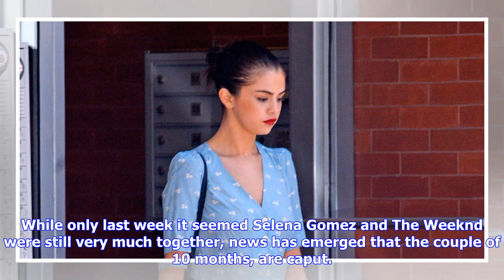Breaking News | Selena gomez has split with the weeknd as she hangs out with justin bieber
Selena gomez has split with the weeknd as she hangs out with justin bieber

While only last week it seemed Selena Gomez and The Weeknd were still very much together, news has e...